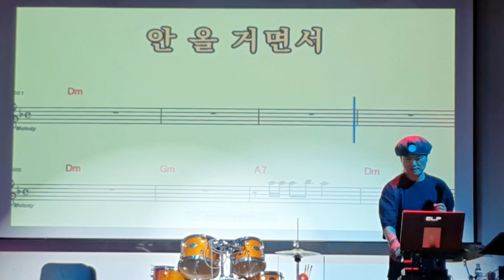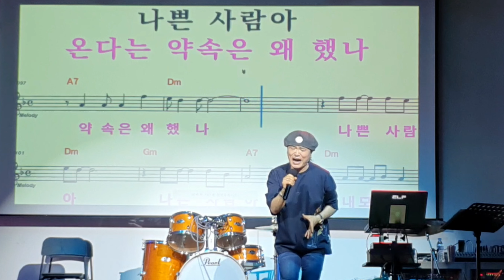안 올 거면서 /원곡 진시몬 (파주) 겨울아침창가에서